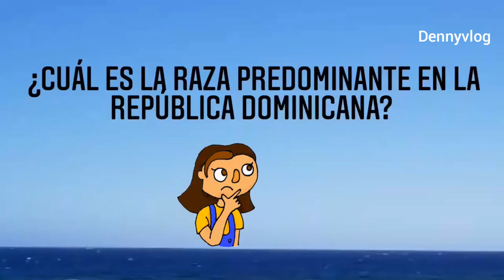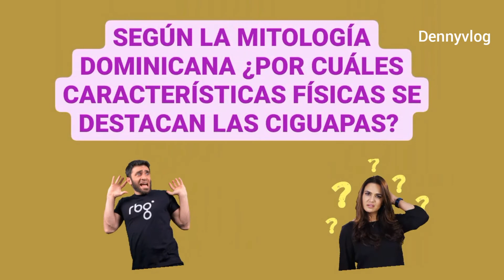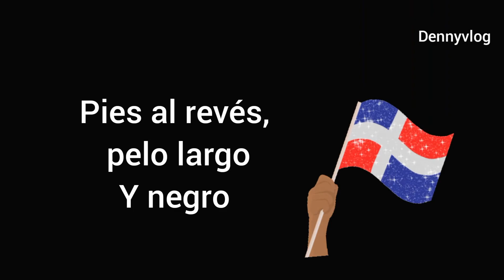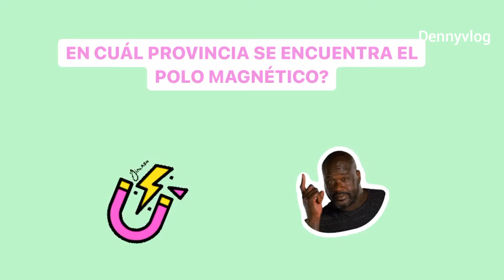12 PREGUNTAS SOBRE LA REPÚBLICA DOMINICANA 🇩🇴 🏖 ☀ 🌊 🗻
Atrévete a responder estas 12 preguntas sobre la República Dominicana 🇩🇴.

Cuéntame en los comentarios cuántas respuestas correctas obtuviste.

Un abrazo 🤗

Bendiciones...